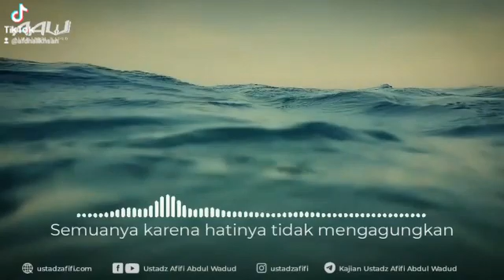Ustadz Afifi Abdul Wadud : Pengagungan Kepada Allah Dasar Kepatuhan Kepada Allah